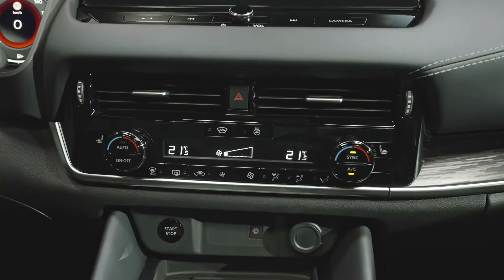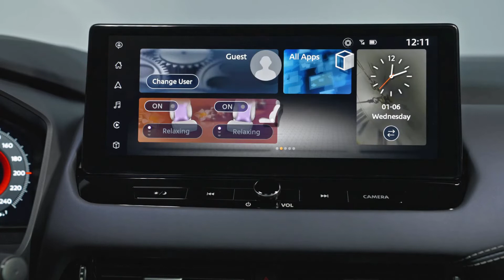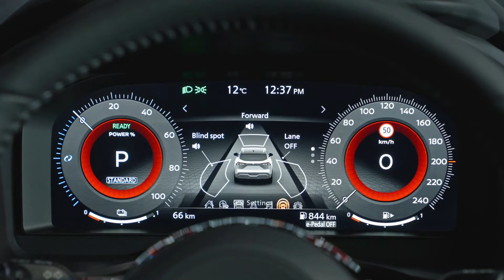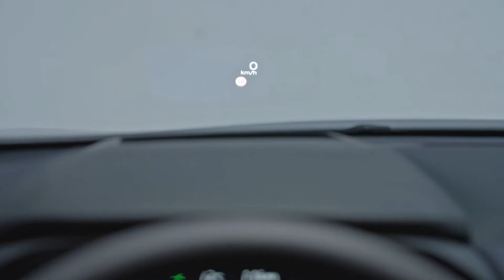Nissan Qashqai e POWER 2023 - detailed INTERIOR tour & RELEASE DATE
Nissan's unique e-POWER technology will help Qashqai to define once again bold innovation in the crossover segment that it originally invented in 2007.

The new Qashqai is the first model in Europe to be equipped with Nissan's e‑POWER drive system. Exclusive to Nissan and a key component in the company's electrification strategy, e-POWER offers a responsive, efficient and quiet drive.

The e-POWER system is comprised of a high-output battery that is complemented by a variable compression ratio 1.5-litre three-cylinder turbo-charged petrol engine generating 156hp, a power generator, inverter and 140kW electric motor of similar size and power output as found in Nissan's electric vehicles. The petrol engine generates electricity, which can be transmitted via the inverter to the battery pack, the electric motor or both, according to the driving scenario.

Welcome to C&T REVIEW : channel for car reviews. We are always looking for a new discovery in cars. We always have the most detailed rating for each vehicle with the best rating for the viewer.